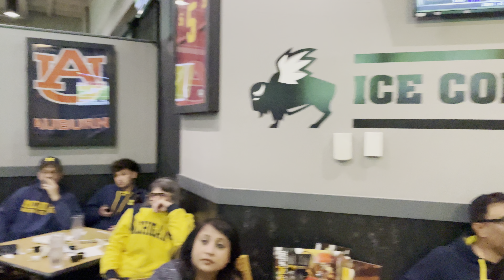2024 NCAA Football Championship game: Michigan vs. Washington 1-8-24 V8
UMAOC watch party at Buffalo Wild Wings in Lake Forest, CA.